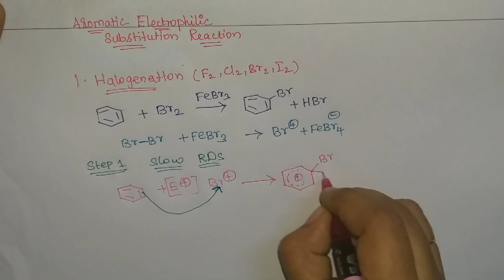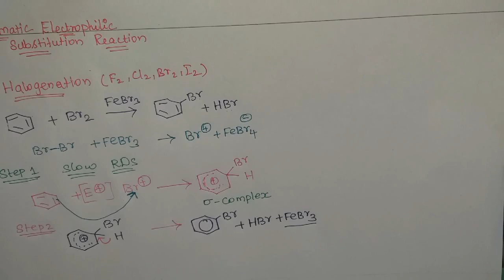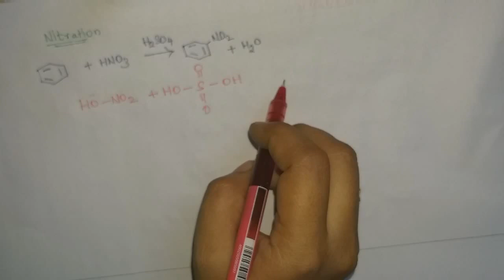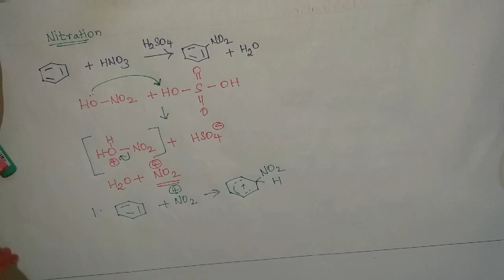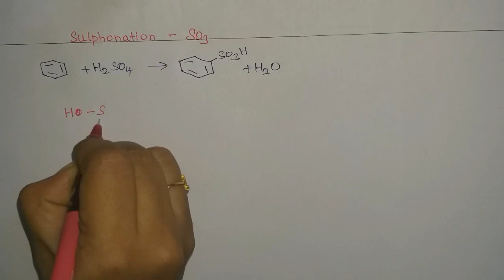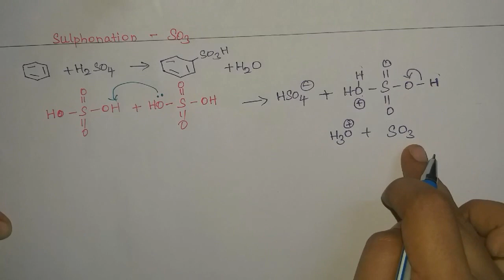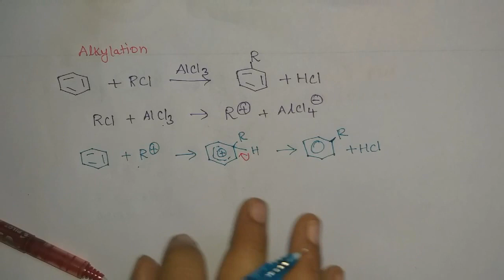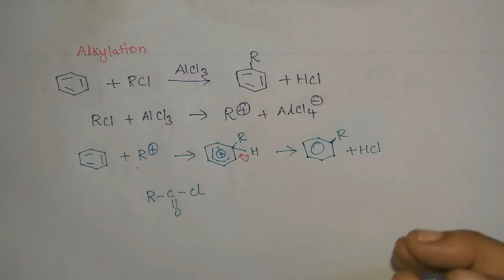Halogenation / Nitration / Sulphonation / NEET / Electrophilic substitution / PGTRB